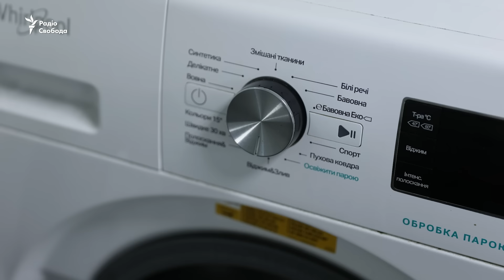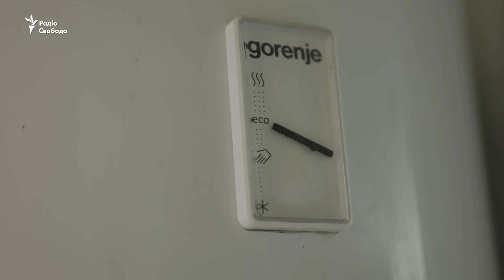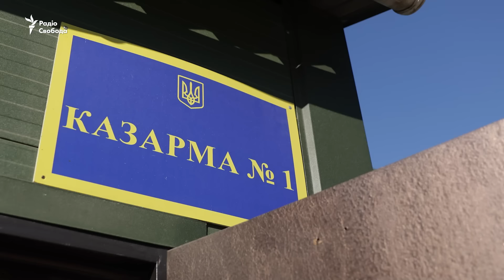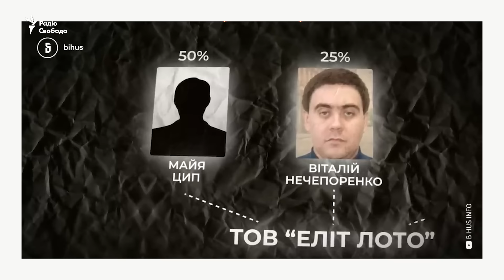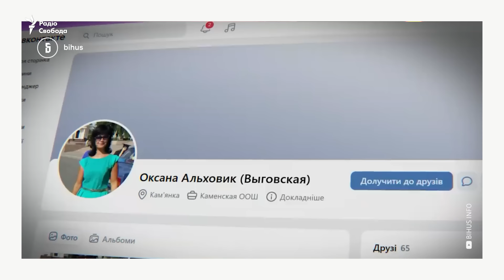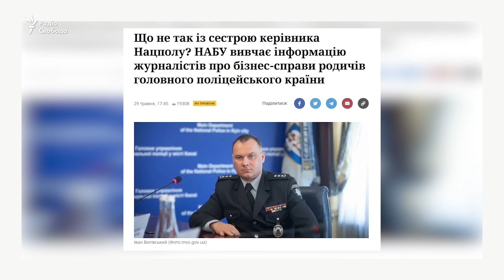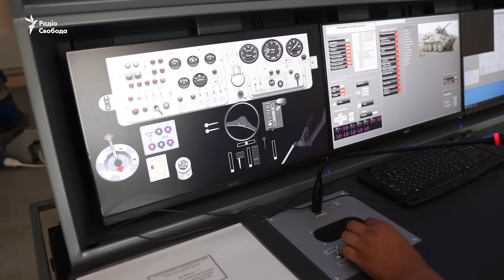Гостро розпитуємо міністра про мобілізацію: ТЦК, втікачі, корупція, служба сина | Ігор Клименко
Міністр МВС Ігор Клименко охоче говорить про розбудову полігонів для Нацгвардії, тренування військовослужбовців і відкриття ліцеїв національно-патріотичного виховання для дітей співробітників МВС.

Менш охоче міністр говорить про мобілізацію, втікачів за кордон, яких не встигають ловити прикордонники і роботу ТЦК. Справедливо відбивається, що черги в ТЦК – не його зона відповідальності, але додає: «якщо комусь стане легше, то готовий піти постояти 10 годин». І зовсім неохоче міністр говорить про корупційні скандали у його власному оточенні, зокрема про статки родини свого підлеглого, керівника Нацполу Івана Вигівського. Каже, що там «все не так однозначно».

Заради справедливості варто зазначити, що глава МВС – чи не єдиний урядовець, який за час повномасштабної війни погодився дати друге велике інтерв'ю Радіо Свобода. Здебільшого, міністри уникають незручних питань від українських медіа, роботу яких вони не контролюють.

Востаннє ми з Клименком зустрічалися влітку 2023. Минув рік – багато змінилося як у державі, так і в особистому житті міністра. Наприклад, минулого разу він розповідав про те, що в його сина слабкий зір і тому він не може служити в армії. Цього разу Клименко повідомив, що його єдиний 27-річний син долучився до війська. «Чи є різниця в роботі міністра, коли його син живе цивільним безтурботним життям і коли його син в армії», – запитую у міністра. Відповідає, що є. «Я можу цим хлопцям дивитись в очі», – каже він, вказуючи на полігон, де тренують новобранців.

Авторка: Власта Лазур

00:00 Ігор Клименко на Радіо Свобода – інтерв’ю
01:40 Скільки чоловіків втекли за кордон від мобілізації і чи реально їх повернути?
05:18 Радіо Свобода на полігоні Нацгвардії: підготовка мобілізованих.
09:36 Як потрапити до лав Національної Гвардії?
12:07 Нелегальний перетин кордону через Тису і гори: прикордонники в схемі?
16:38 Як ухвалювали закон про посилення мобілізації?
19:20 Клименко: середній вік бійця Нацгвардії – 30 років
20:23 МВС і бронювання: чи можна усіх поліцейських відправити на фронт?
26:08 Які завдання на війні виконує Національна гвардія?
28:38 Засуджені і ув’язнені долучається до Нацгвардії?
29:26 Як виглядає модульна казарма для мобілізованих – ексклюзивні кадри.
35:41 Де перебуває єдиний 27-річний син міністра ?
39:19 Повторна окупація Харківщини: чи була готова Україна?
44:22 Хто фінансує розбудову полігонів для Нацгвардії?
45:16 Поліцейські будуть вручати повістки?
48:55 Міністр стоятиме в черзі під ТЦК?
51:05 Звільнення Дмитра Тишлека: як це було?
56:24 Про статки родини глави Нацполу Івана Вигівського: «Все не так однозначно»
01:05:53 Яка зарплата у бійців Нацгвардії і поліцейських?
01:07:08 Військова освіта в Україні: МВС відкриває ліцеї національно-патріотичного виховання.
01:09:54 Клименко: «Втрат багато»
01:10:07 Вбивство поліцейського у Гайсинському районі Вінницької області: що відбулося?
01:16:17 Танкодром Нацгвардії – ексклюзивні кадри
01:17:31 Домашнє насильство і ПТСР у ветеранів: який зв’язок?
01:19:34 Про підготовку українських танкістів
01:21:29 Чи можливо зараз демобілізація?
01:24:39 Тренажери: в кабіні танка і БМП
01:26:16 Скорочення міністерств і відставки міністрів
01:27:13 Бронювання співробітників ДСНС